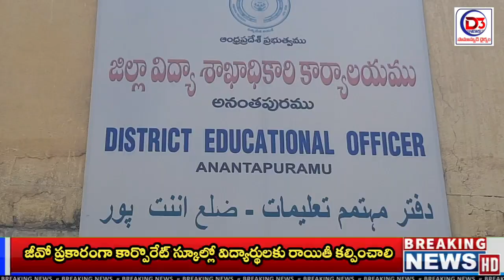జీవోల ప్రకారంగా కార్పొరేట్, ప్రైవేట్ ,పాఠశాలలు, విద్యార్థులకు రాయితీ కల్పించాలని డిమాండ్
పాంప్లెట్స్ విడుదల ,